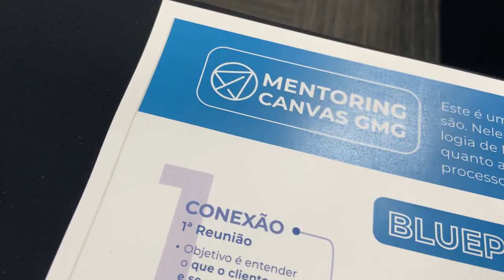Tripla Certificação Internacional